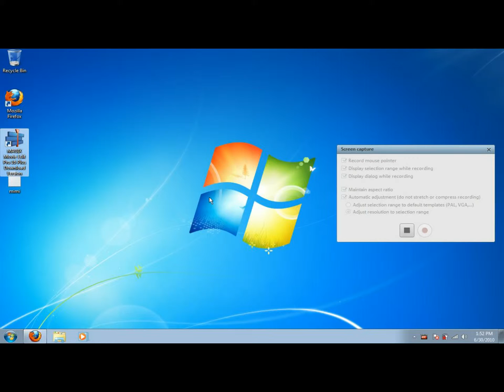Magix Movie Edit Pro Screen Test HD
Hey there.

I made this test to show everyone what it looks like when recording from Magix's Movie Edit Pro system. I got it recently and wanted to explore and show you guys it's features.

And remember, every view counts!